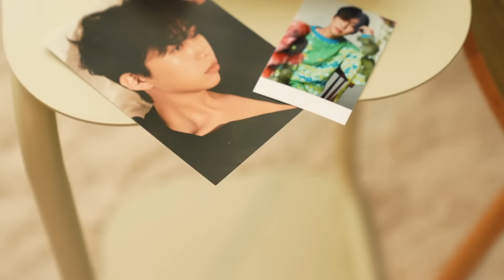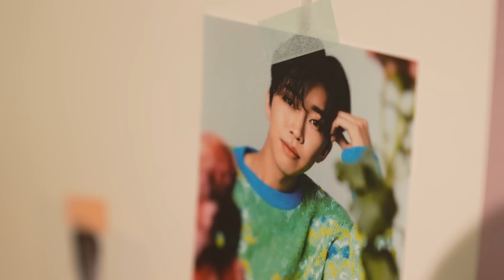Lim Yong Woong - Polaroid COVER [𝗥𝘂𝗶𝗖𝗼𝘃𝗲𝗿𝘆] | I'll always remember you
Everyone, are you having a warm end of the year?
The weather is getting cold ⛄ It's snowing a lot now! I thought it was winter! So I prepared a warmer 🌞 song today. 💛
Like the lyrics of "Lim Youngwoong's Polaroid", I want to share my precious time with you again! 🤗
What was your favorite side of me that you've shown this year?

It's already Christmas 🎅 Eve
I hope everyone has a happy Christmas and the end of the year!
Let's meet again next week looking happy 🤙  Promise!

🎧Listen to another 임영웅 cover song by Rui